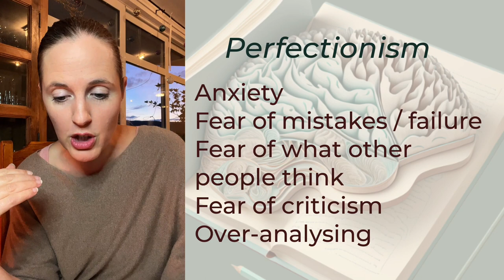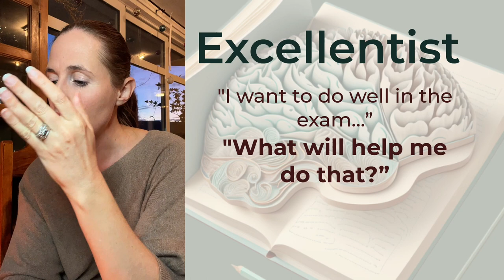What's an Excellentist? How can this help you study?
I call my Coaching programme the "Excellentist" programme.
(Yes, I know it's not a real word!)
Why do I do this, and how do I feel this will help your studying and exam performance? The concept is part of building a growth mindset... the understanding that we don't need to KNOW all the answers, we need to be prepared to learn and grow